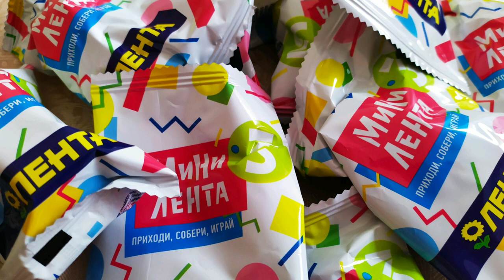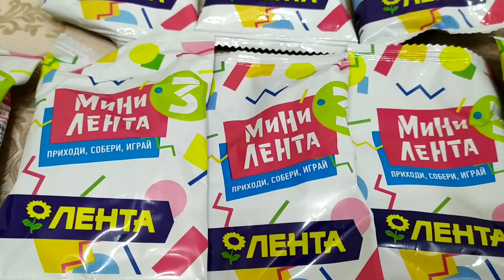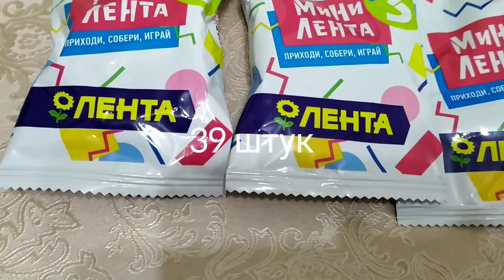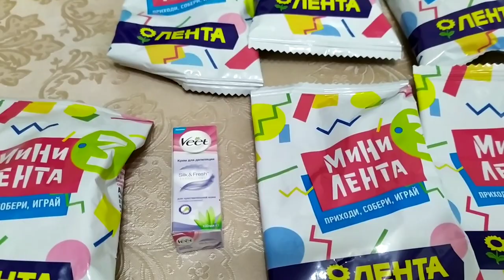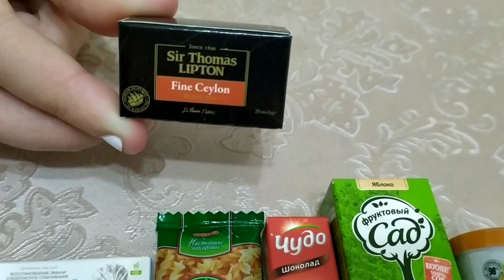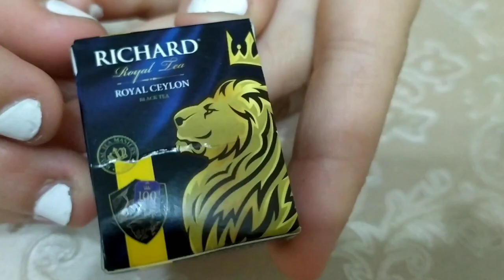Мини лента 3/Новинка /Распаковка/Коллекция миниатюр.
Получайте игрушки-миниатюры в магазине «ЛЕНТА»
В гипермаркетах – за каждые 1 000 рублей
В супермаркетах – за каждые 500 рублей
За покупки товаров-партнёров
Соберите полную коллекцию – 39 игрушек-миниатюр!
Дни обмена в «ЛЕНТЕ» 26 октября и 10 ноября 2019 г.